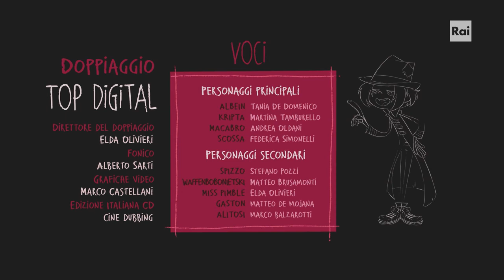OPS - Orrendi Per Sempre Season 1 Episode 26